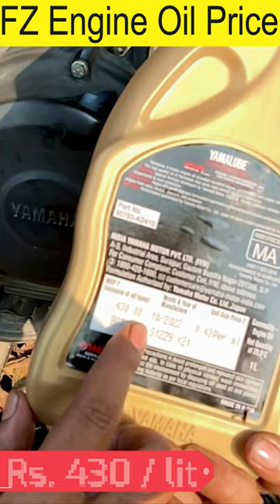FZ engine oil price